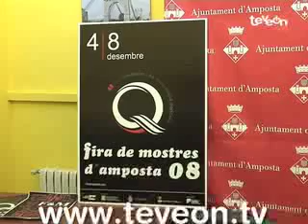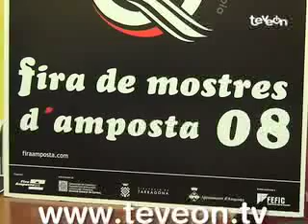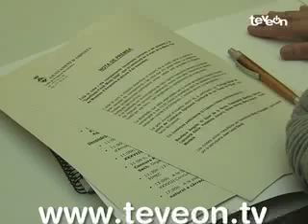48a edició de Fira Amposta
La 48a edició de Fira Amposta vol reconèixer la tasca de les petites i mitjanes empreses i amplia la superfície dedicada a lautomoció